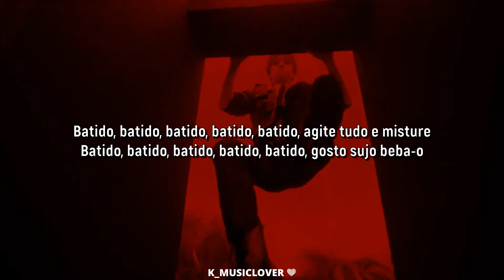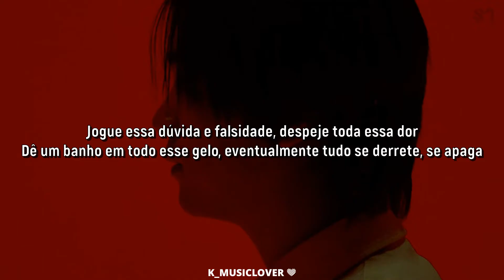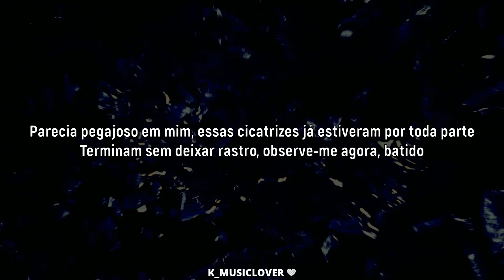NCT DREAM (엔시티 드림) - Smoothie [TRADUÇÃO]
• Artist: NCT DREAM (엔시티 드림)
• Song: Smoothie
• Album: DREAM( )SCAPE
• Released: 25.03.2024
• Label: SM Entertainment